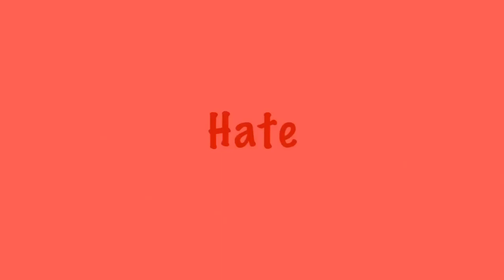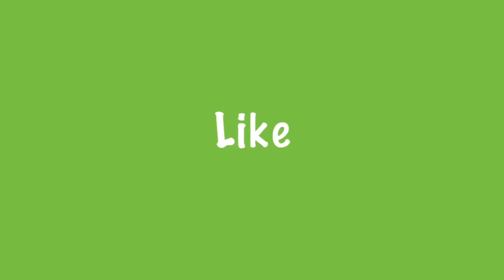BFB Worst to Best (As of BFB 18)